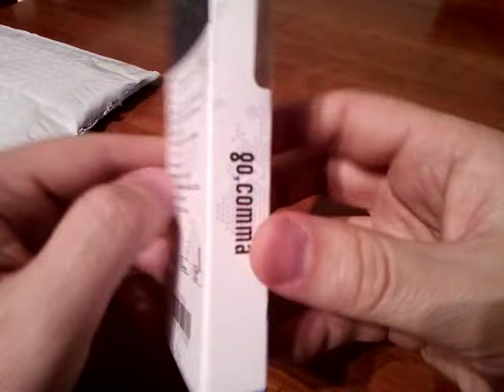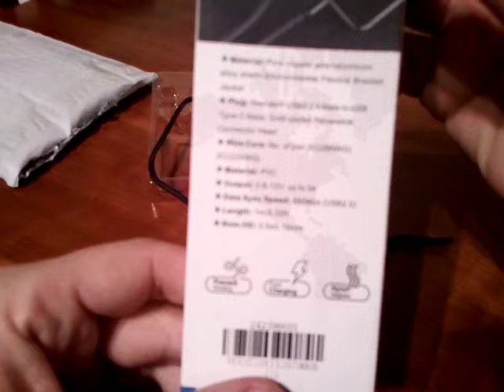Gocomma 3A QC type-C cable - Gearbest